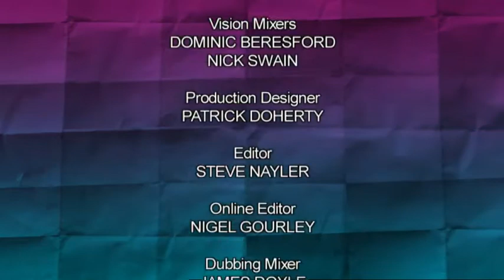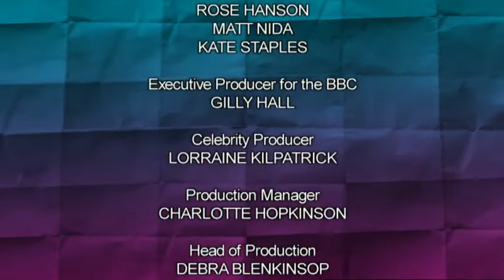Would I Lie To You - S04E01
David's team: Fern Britton & Richard E. Grant
Lee's team: Sanjeev Bhaskar & Martin Clunes